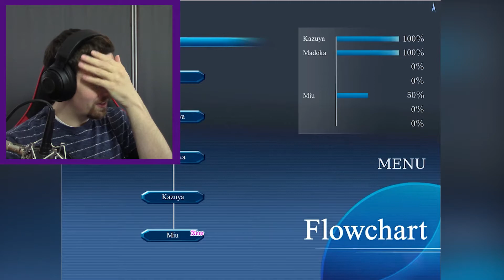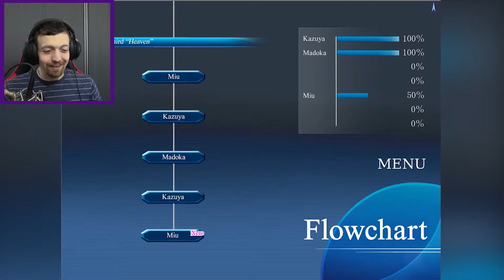Impending Battle | Forgotten Trace | Part 11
Welcome to my Blind Playthrough of Forgotten Trace Thanatos in Nostalgia!

Madoka has pulled aside Kazuya and Ibuki to tell them something. A lot of somethings it turns out. But as she shares more and more the truth gets more muddled by the second. In fact, there is so much to tell a lot of it doesn't make any sense. But as the details trickle through the stranger the world seems to become. One thing is for sure, we are not in Kansas anymore...

Forgotten Trace: Thanatos in Nostalgia is an engaging mystery visual novel developed by Almaz and translated by Fruitbat Factory. The fractured memories of the characters are explored as we learn about the relationships they share and the darkness hidden beneath the surface.

Title: Impending Battle | Forgotten Trace | Part 11

Last Episode: Madoka's Grand Entrance | Forgotten Trace | Part 10